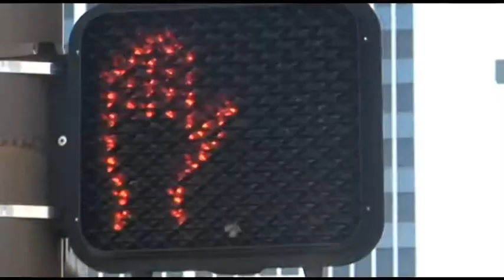ΕΚΤΟΣ ΜΑΧΗΣ-Η ΣΙΩΠΗ ΤΟΥ ΤΡΕΝΟΥ- [ ΑΠΟΔΡΑΣΗ ].